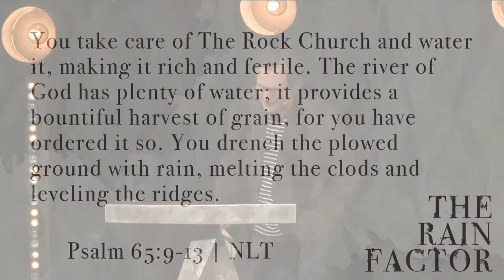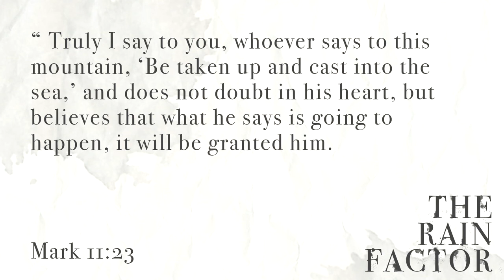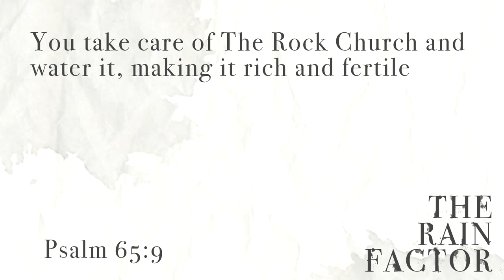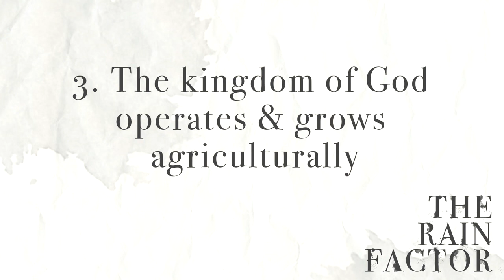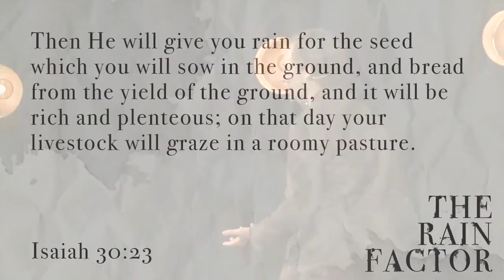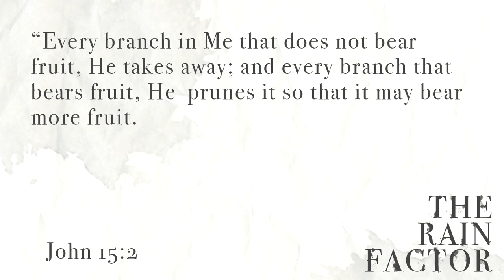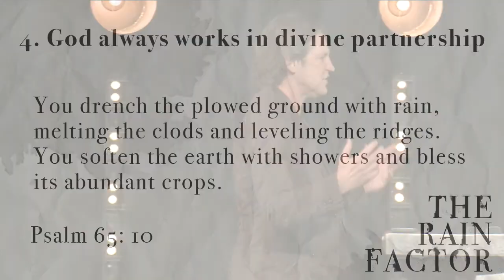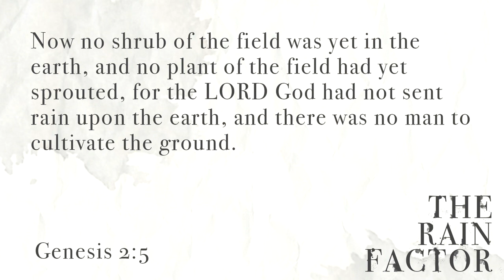The Rain Factor #2 - Pastor Kirk Bowman (April 2, 2017)